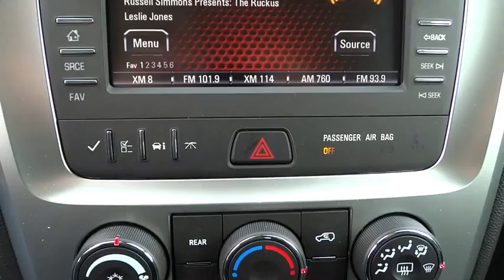2015 GMC Acadia Tulsa, Broken Arrow, Owasso, Bixby, Green Country, OK G5550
2015 GMC Acadia

Ferguson Superstore
1601 N Elm Place

Price includes: $750 - General Motors Consumer Cash Program. Exp. 03/02, $750 - South Central Region Buick / GMC Bonus Cash. Exp. 03/02